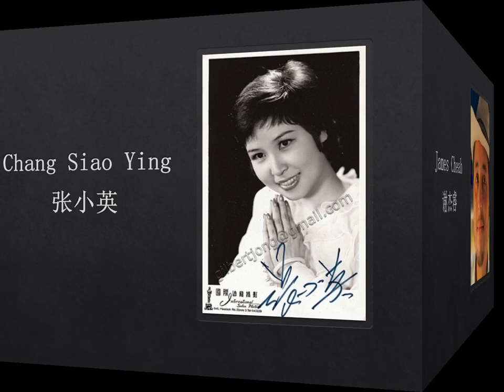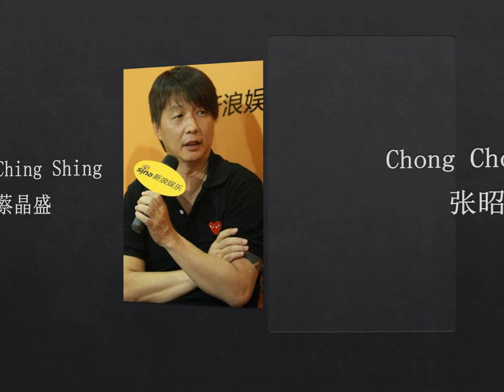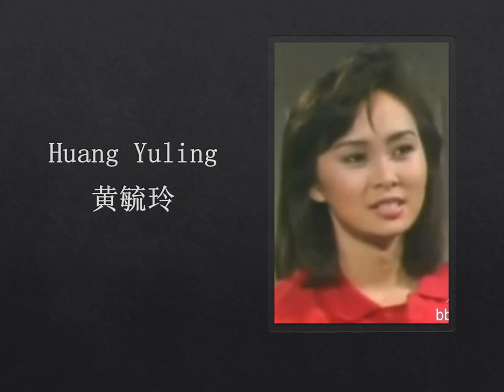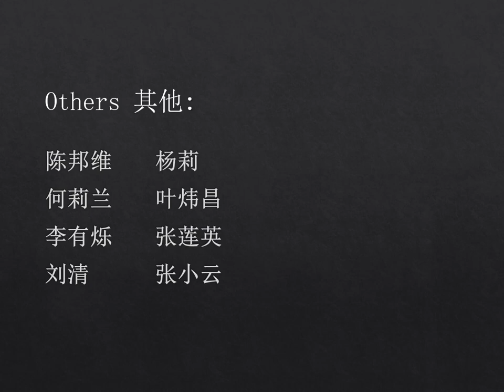Past and present Hakka artistes in Singapore entertainment and media industry 新加坡今昔娱乐与传媒界客家籍艺人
Hakka songs 客语歌曲:
1. 烟楼清风 (林芯仪)
2. 星仔泻屎 (赖予乔)
3. 寄不出的信 (萧佩茹)

Artistes 艺人:
Ian Boon 温国贤
Chai Yee Wei 蔡于位
Chang Cheng Yao 张承尧
Chang Siao Ying 张小英
James Cheah 谢杰䜭
Shaun Chen 陈泓宇
Felicia Chin 陈风玲
Chin Kwee Nyet 陈桂月
Marcus Chin 陈建彬
Choi Ching Shing 蔡晶盛
Chong Chow Ying 张昭英
Glenda Chong 张玉清
Jun Chong 张峻峰
Chong Kim Chan 张金泉
Michelle Chong 庄米雪
Pauline Chong
Madeline Chu 朱乐玲
Kenneth Chung 钟坤华
Fann Wong 范文芳
Gigi Gu 谷行云
Jessica Gu 谷诗蕾
Guan Xue Mei 管雪梅
Julian Hee 许立桦
Nat Ho 鹤天赐
Sun Ho 何耀珊
Huang Peiru 黄佩如
Huang Qing Yuan 黄清元
Tracy Huang 黄莺莺
Huang Wenhong 黄文鸿
Huang Yuling 黄毓玲
Jaspers Lai 赖宇涵
Lai Shui-ching 赖水清
Sherrine Law 罗翔绮
Lee Ee Wurn 李仪文
Peter Lee 李偲菘
Paul Lee 李伟菘
Lee Xin Ying 李欣盈
Lee Yong Tick 李荣德
Leung Lap-yan 梁立人
Li Hai Jie 李海杰
Liang Tian 梁田
Cherie Lim 林里嫔
Ling Ying 凌莺
Jackie Liu 刘杰奇
Lily Liu 廖丽丽
Bonnie Loo 罗美仪
Audrey Luo 罗宝玲
James Lye 赖兴祥
Allen Moo 巫奇
Eric Moo 巫启贤
Ng King Kang 吴庆康
Adrian Pang 彭耀顺
Cavin Soh 苏梽诚
Danielle Tai 戴倩云
Craig Teo
Jeni Theng 邓桂华
Judy Theng 邓雪华
Maggie Theng 邓妙华
Carrie Wong 黄思恬
Christie Wong 黄淑韵
Wong Jing Lun 黄靖伦
Wong Lee Jeng 汪丽贞
Wong Li 黄鹂
Wong Li-Lin 黄丽玲
Wu Mei Ling 巫美玲
Wu Wei Qiang 邬伟强
Wu Xue Ni 吴雪妮
Xiao Zhu 小猪
Xie Shaoguang 谢韶光
Xu Hui Min 徐惠民
Yang Shi Bin 杨世彬
Yao Ping 姚萍
Gary Yap 叶俊岑
Ye Feng 野峰
Raymond Yong 杨信权
Zeng Sheng Lian 曾生莲
Zeng Wen Xiong 曾文雄
Wendy Zeng 曾晓英
Tosh Zhang 张智扬
Zhang Wei 张为
Ryan Zou 邹联福
吴钦佩
陈邦维
何莉兰
李有烁
刘清
杨莉
叶炜昌
张莲英
张小云